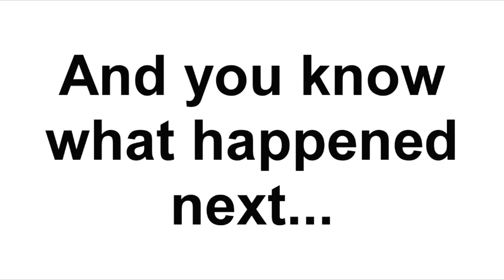YouTube Poop - Ren & Stimpy goes on an awkward restaurant in G Major 7